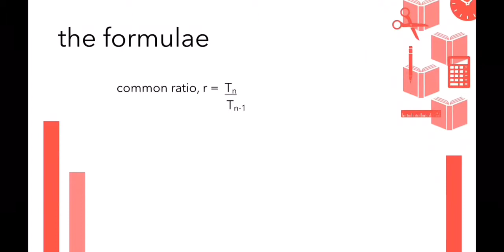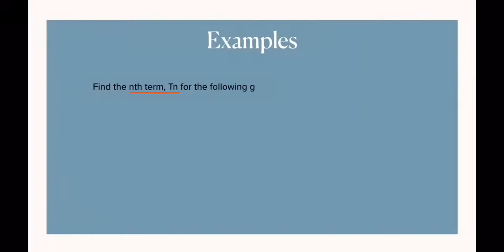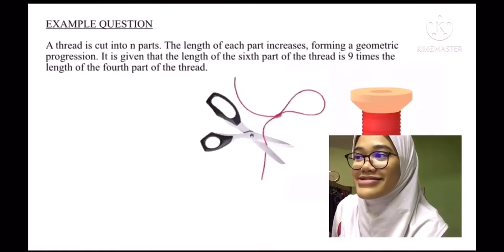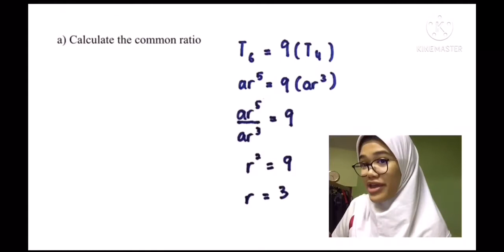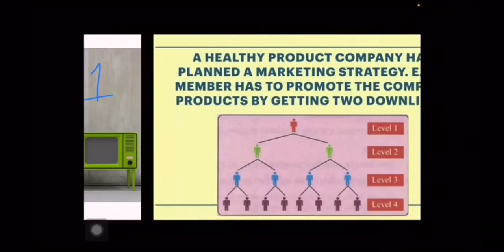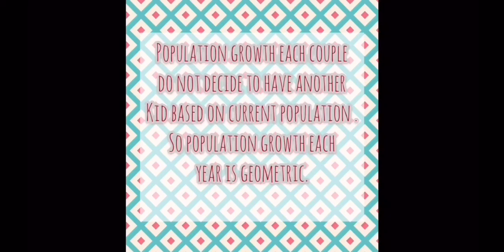BAB 5 GEOMETRIC PROGRESSIONS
ADD MATHS FORM 4